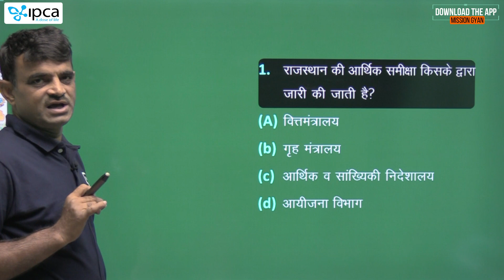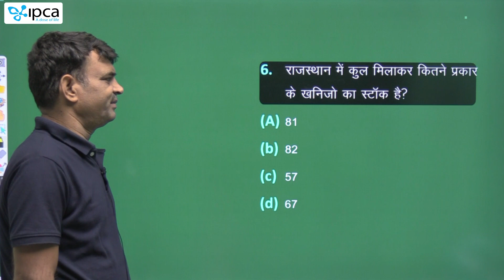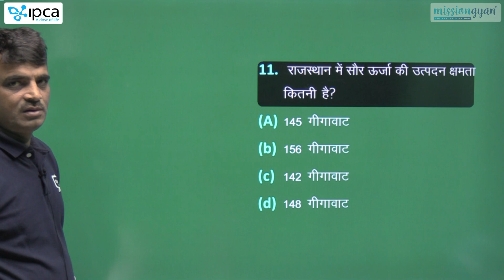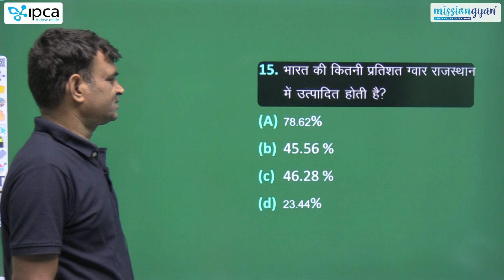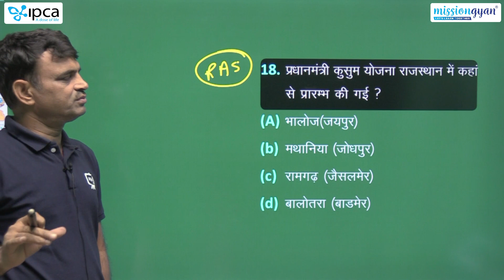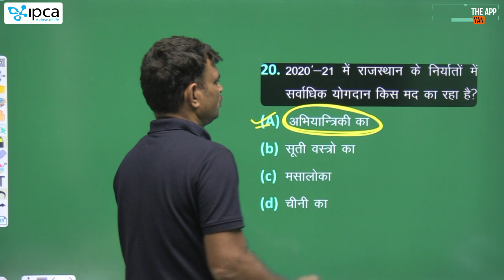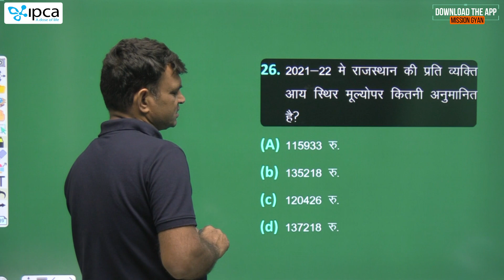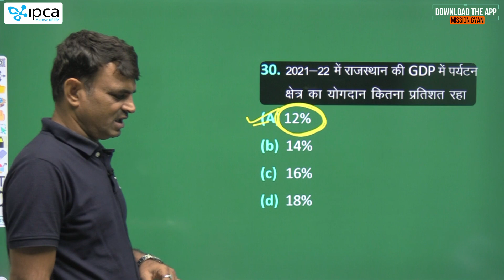Common Eligibility Test | CET | Economics | अर्थशास्त्र | आर्थिक समीक्षा | भाग - 3